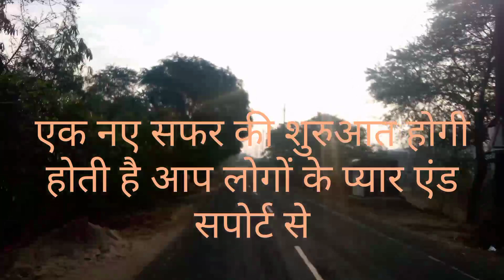होली मैं घुघरी घूमने गया था,,,,,,😃🏍️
hey guys
my new video
kesa लगा

तो हेलो दोस्तों यह वीडियो मैंने बुरी जाते समय बनाया था क्योंकि हमारा यह सफर अमित और मेरे साथ शुरू हुआ था।

गाइस आप लोगों को पता है जब मैं कभी भी छुट्टी मिलती हैं या हमारी छुट्टी रहती है या महीने में 1 दिन हम क्या करते हैं अपने दिन को इंजॉय करने के लिए लंबे सफर में निकल जाते हैं हम लोगों को इस होली में जाना था चित्रकूट जो एमपी और उत्तर प्रदेश का एक छोटा सा धार्मिक स्थल है जो चित्रकूट उत्तर प्रदेश का जिला है।

हम इस होली वहां पर नहीं जा सके परंतु आने वाली चैत की नवरात्रि में कुछ नया लाएंगे आप लोगों के लिए वीडियो क्योंकि हमारा जो सफर है अभी जारी जारी रहने वाला है क्योंकि मजा बहुत आने वाला है

और भी हमारी वीडियो देखने के लिए और नए नए सफर का आनंद उठाने के लिए हमारे साथ जुड़े रहें और हमारे चैनल को अभी तक आपने सब्सक्राइब नहीं किया है तो सब्सक्राइब कर ले

दोस्तों आप लोगों के प्यार एंड सपोर्ट से आज मुझे इतनी खुशी होती है मैंने अपनी लाइफ में कभी नहीं सोचा था कितना लंबा सफर मुझे करना

अभी हमारी जर्नी चालू है क्योंकि अभी हम लोग को ऑल इंडिया घूमना वह भी साइकिल से साइकिल से नहीं टू व्हीलर से ऑल इंडिया ट्रैवल करना है

तो नेक्स्ट वीडियो।।।,,,,,